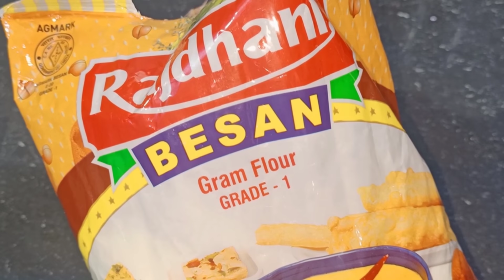बहुत काम के किचन टिप्स जो आपने पहले नहीं सुना होगा 💁 Amazing Kitchen tips and Tricks 🤔 Cooking Hacks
7 किचन के उपयोगी टिप्/15 Daily Useful Kitchen Tips & Tricks/Best Kitchen Tips/Amazing Cooking Hacks KitchenTips LajawabKitchenTips UsefulKitchenTipsInHindi uniquepunjabifoodrecipeTipsAndTricks KitchenTipsAndTricks KitchenTips2021 EasyKitchenTips UniqueKitchenTips BahotKamKeKitchenTips cooking

बहुत काम के किचन टिप्स जो आपने पहले नहीं सुना होगा💁 | Amazing Kitchen tips and Tricks🤔 Kitchen Hacks cooking tips
5 Useful Kitchen Tips and Tricks in Hindi | Most Important Kitchen Tips | Useful Kitchen Hacks ! Smart Kitchen Hacks to Make your Life Easier | Smart Kitchen hacks! Useful Kitchen tips and tricks | 5 Smart Kitchen Hacks to Make Your Life Easier | 5 Amazing Kitchen Hacks To Speed Up Your Daily Routine | 5 Easy And Smart Kitchen Hacks And Tricks | Useful Kitchen Tips and Tricks | 5 Smart Kitchen Tips | Useful Kitchen tips and tricks | 5 Useful Kitchen cleaning hacks | Tips you must follow | 5 Amazing Kitchen Hacks For Every Occasion - Bucket cleaning tips, Lemon tips  kitchen